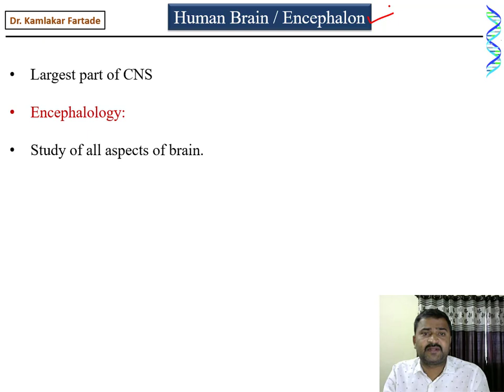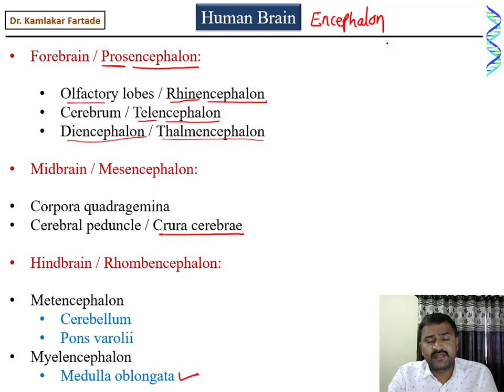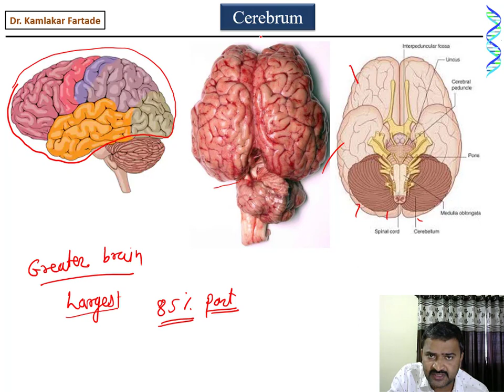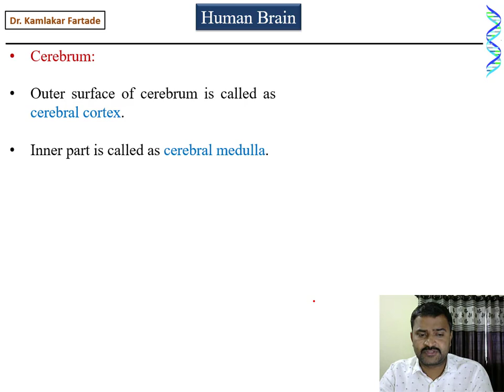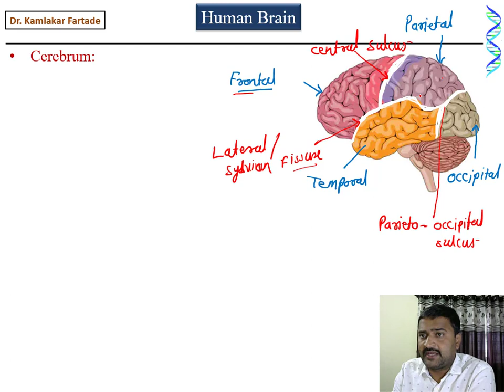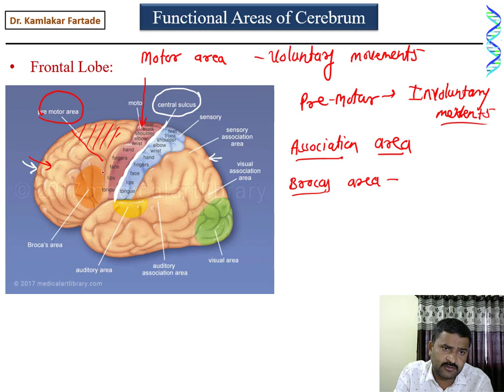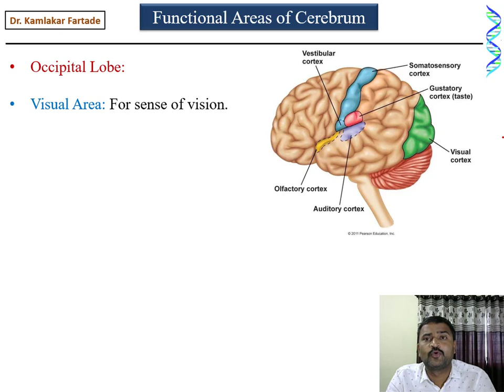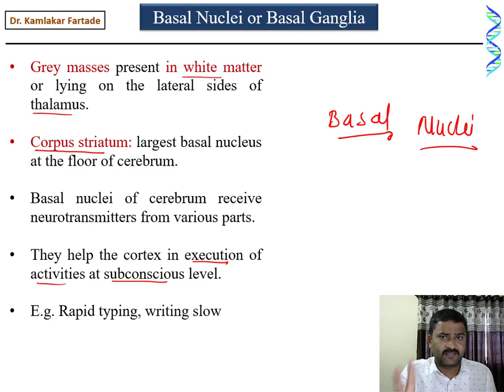Nervous Coordination: L-7 - Human Brain part-1 by Dr. Kamlakar Fartade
Olfactory Lobes
Cerebrum